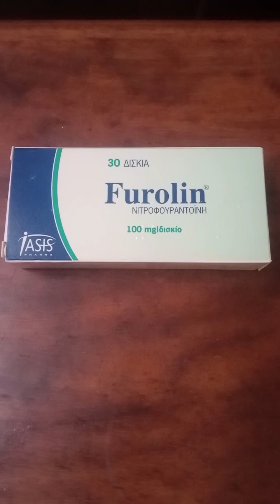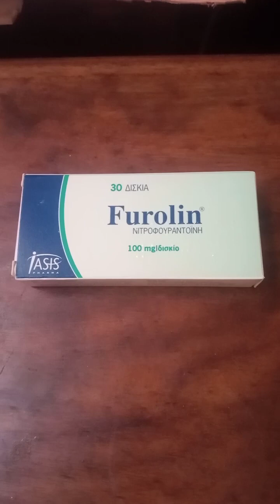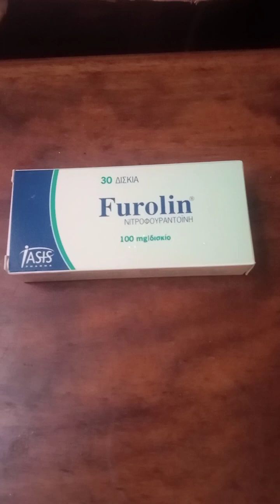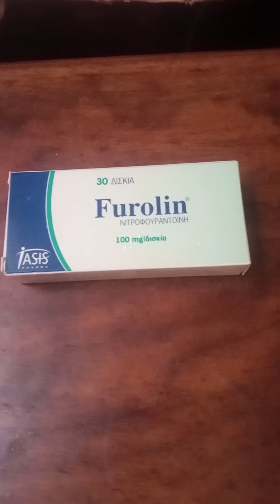Furolin(nitrofurantoin) tablet uses,dosage and side effects,precautions in urdu/hindi]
Nitrofurantoin Clinical marks

FUROLIN

100

• Brand name - Furolin

• bacterial cell wall inhibitor

⚫ used for uncomplicated cystitis • Nitrofurantoin spectrum of activity:

* E. coli * Klabsiella *Eterobacter *S. Aureus

* Enterococcus

• Nitrofurantoin boxed warning:

-optic neuritis - hepatotoxicity - peripheral - pulmonary toxicity - anemia neurop

• Furolin should be taken with food to prevent nausea and cramping

• Nitrofurantoin side effects: Dislike

- Gl upset - headache ⚫ rashes

■ brown urine discoloration (harmess

• Nitrofurantion contraindications:

■ CrCl less than 60ml/mint history of cholestatic jaundice

Nitrofurantoin is an antibiotic and antimicrobial drug. Nitrofurantoin is also known as urinary antiseptic.

Nitrofurantoin tablet is available in different

strength such as 1. Nitrofurantoin 50 mg tablet / Nitrofurantoin 100

mg tablet.

2. Nitrofurantoin sustained release tablet 50 mg

3. Nitrofurantoin sustained release tablets 100 mg

Nitrofurantoin tablet brand name are

1. Niftas tablet

2. Nifran tablet

3. Nitrobest tablet

4. Nitrobact tablet

5. Urobid tablet

6. Urobest tablet and many other Nitrofurantoin sustained release tablet | nitrofurantoin tablet uses to treat uncomplicated urinary treat infection / prophylaxis urinary tract infection.
Nitrofurantoin tablet is safe during pregnancy but it should not be given near to the delivery that is

after 36th week.

In this video we learn about Nitrofurantoin sustained release tablet | nitrofurantoin tablet complete information including 4. Nitrofurantoin tablet side effects 5. Nitrofurantoin tablet in pregnancy hindi. 3. Nitrofurantoin in pregnancy-first trimester

1. Nitrofurantoin tablet strength

2. Nitrofurantoin tablet brand name / substitute 3. Nitrofurantoin tablet uses | Nitrofurantoin

sustained release tablets uses

6. Nitrofurantoin tablet contraindications 7. Nitrofurantoin tablet dosage and many more in

1. Nitrofurantoin in pregnancy

2. Nitrofurantoin in pregnancy side effects

4. Nitrofurantoin in uti 5. Niftas side effects in pregnancy